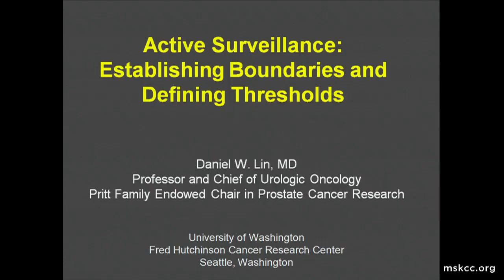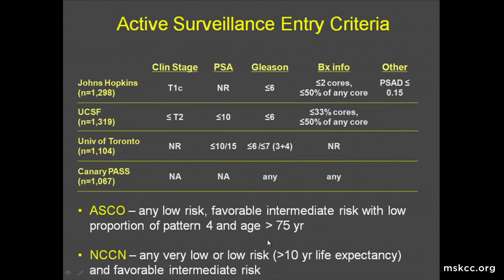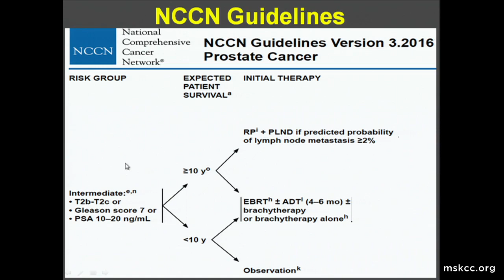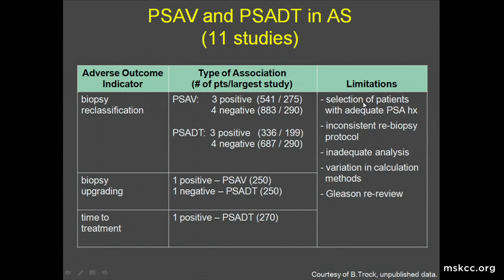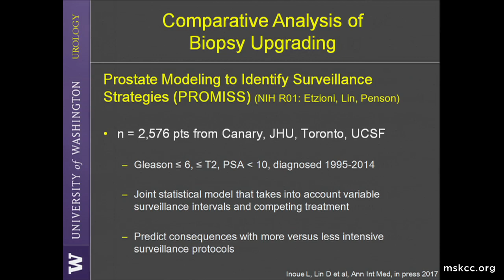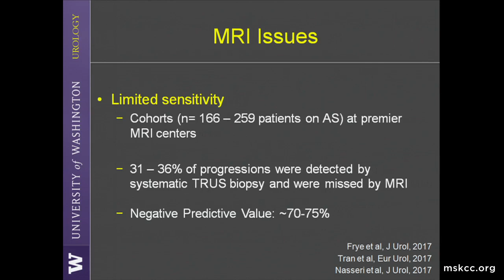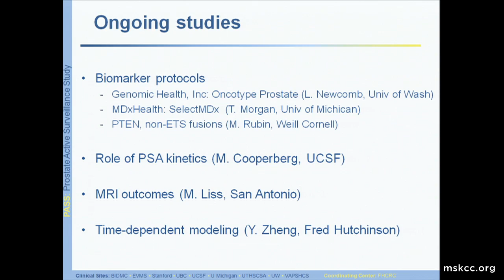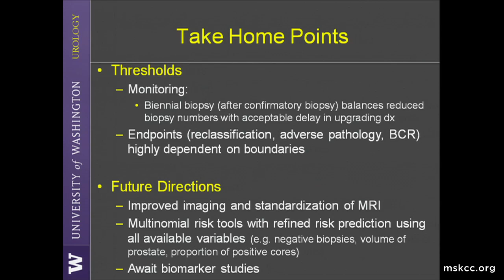2017 MSK Alumni Conference - Daniel W. Lin, MD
-Management of localized prostate cancer-
"Active surveillance: Establishing boundaries and defining thresholds"